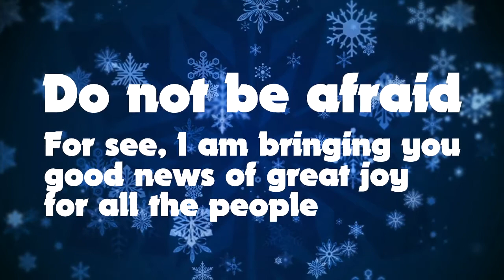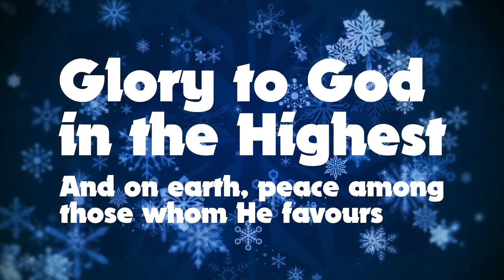Christmas 2020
Our Christmas Eve service for 24th December 2020.  Including contributions from the praise band and some of our church members.  Produced by Craig Coia